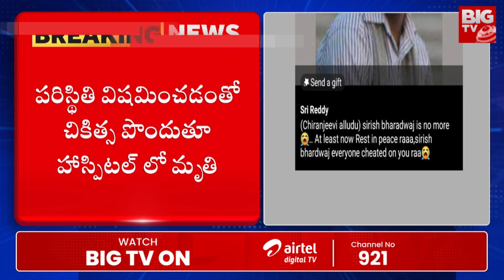చిరంజీవి మాజీ అల్లుడు మృతి | Sirish Bharadwaj Is No More | BIG TV Vijayawada